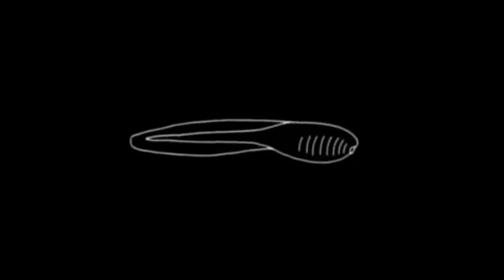What is fashion?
Over the summer, I took the USC Summer Exploring Entrepreneurship Program. For our final, my group and I were tasked to research and eventually pitch any business idea we had. This video was the first part of my group's presentation.